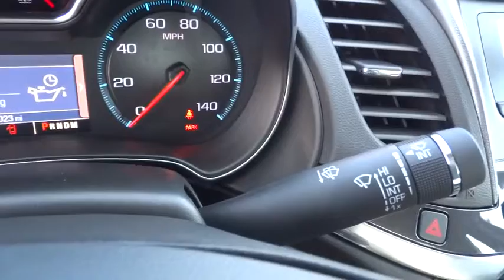2015 CHEVROLET IMPALA Redding, Eureka, Red Bluff, Chico, Sacramento, CA F9266488LR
2015 CHEVROLET IMPALA

EPA 31 MPG Hwy/22 MPG City! LS trim, CHAMPAGNE SILVER METALLIC exterior and JET BLACK/DARK TITANIUM interior. Satellite Radio, Onboard Communications System, ENGINE, ECOTEC 2.5L DOHC 4-CYLINDER D... LS PREFERRED EQUIPMENT GROUP READ MORE!br /br /KEY FEATURES INCLUDEbr /Satellite Radio, Onboard Communications System MP3 Player, Keyless Entry, Remote Trunk Release, Child Safety Locks, Steering Wheel Controls. br /br /OPTION PACKAGESbr /LS CONVENIENCE PACKAGE includes (UD7) Rear Park Assist, (AYR) manual-foldable rear head restraints and (AP9) cargo convenience net, LPO, REMOTE START, LS PREFERRED EQUIPMENT GROUP includes Standard Equipment, TRANSMISSION, 6-SPEED AUTOMATIC (STD), AUDIO SYSTEM, AM/FM STEREO WITH CD PLAYER AND AUXILIARY INPUT JACK (STD), ENGINE, ECOTEC 2.5L DOHC 4-CYLINDER DI WITH VARIABLE VALVE TIMING (VVT) AND INTAKE VARIABLE VALVE LIFT (IVVL) AND NEW AUTO STOP/START (196 hp [146.2 kW] @ 6300 rpm, 186 lb-ft of torque [251.1 N-m] @ 4400 rpm) (STD). LS with CHAMPAGNE SILVER METALLIC exterior and JET BLACK/DARK TITANIUM interior features a 4 Cylinder Engine with 196 HP at 6300 RPM*. br /br /EXPERTS RAVEbr /Edmunds.com explains A generous wheelbase gives the Impala serious passenger space front and rear. Four 6-footers could do a cross-country road trip in perfect comfort; that's what we expect from a large sedan Great Gas Mileage: 31 MPG Hwy. br /br /MORE ABOUT USbr /Are you browsing other Mt. Shasta or Red Bluff Chevrolet dealerships? Don't buy until you visit Lithia Chevrolet of Redding. Our inventory includes the popular Chevy Cruze, the versatile Chevy Suburban and the powerful Chevy Silverado pickup truck. Browse our entire inventory of cars, trucks and SUVs. Fuel economy calculations based on original manufacturer data for trim engine configuration. Please confirm the accuracy of the included equipment by calling us prior to purchase. br / Some of our used vehicles may be subject to unrepaired safety recalls. Check for a vehicle's unrepaired recalls by VIN